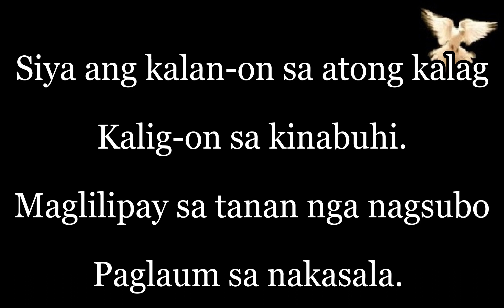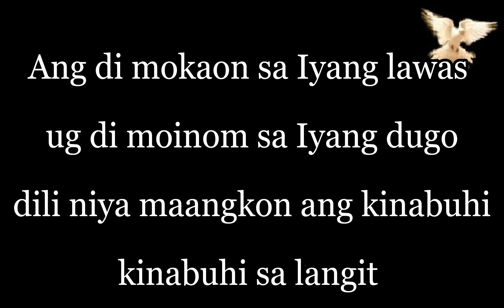Karon mao ang Higayon - awit sa kalawat, Vocals with Lyrics and Chords by; CMC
Intro:   G   F#   Bm   Em   A   D
                       D    G/D                  D
(  Cho  );  Karon mao ang higayon
Bm   F#m    D           Em
sa    kali  -  pay nga bug-os
             G       A/G  F#m                  G
Kay dawaton  na - to  ang  Ginoo,
           Em  A         D
ang Ginoong Hesus.
         D                               G              D
1.  Siya ang kalan-on sa atong kalag,
    Bm         F#m        D   A
 kalig-on sa ki - na - buhi.
         D               F#m         G
Maglilipay sa tanan nga nag subo,
               F#m    Em   A
 paglaum sa nakasala.   (  Cho  )
       D                               G          D
2: Ang di mokaon sa Iyang lawas,
ug di moinum sa Iyang dugo.
         D               F#m         G
Dili niya maangkon ang kinabuhi,
       F#m  Em        A
 kinabu -- hi   sa langit.   (  Cho  )